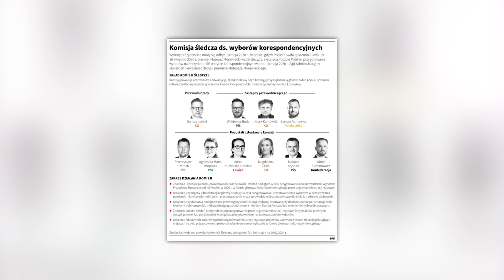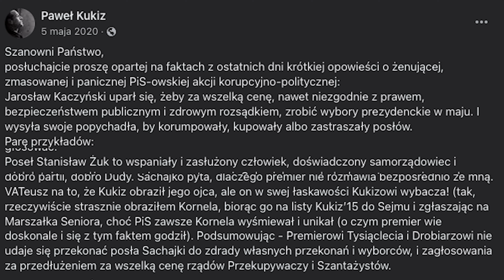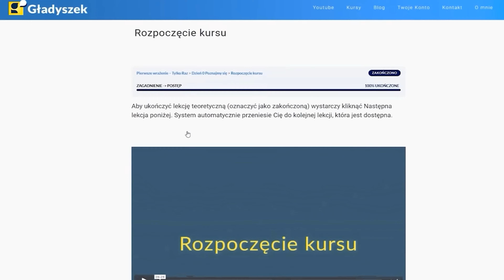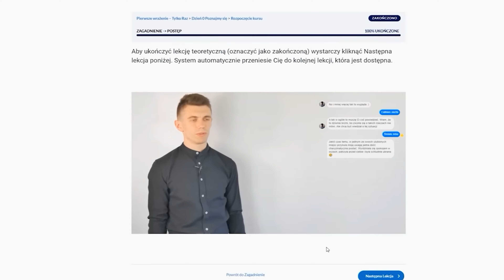Kukiz na Ostrzu: Kulisy Śledztwa Komisji! Zobacz, jak się zachować. MOWA CIAŁA I ZACHOWANIE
Kukiz, polityk i muzyk. W centrum uwagi w związku z jego udziałem w polityce. Komisja, skupiająca się na dochodzeniu w sprawie wyborów prezydenckich, wywołała wiele dyskusji w społeczeństwie.
Kukiz został poddany intensywnemu przesłuchaniu podczas posiedzeń komisji, co wywołało burzę w mediach. Wyniki dochodzenia komisji mogą mieć znaczący wpływ na przyszłość polityczną Kukiza oraz jego partii.
Spojrzenie opinii publicznej na Kukiza i jego rolę w komisji jest podzielone! A to co jest dla mnie najciekawsze w tej sprawie - to mowa ciała i zachowanie obserwowanych osób.

0:00 Co dziś w programie
1:05 Jak podawać dłoń
2:28 Kontakt wzrokowy podczas podawania dłoni
3:09 Jak prosto zażegnać konflikt słowny
5:05 Otoczenie ma wpływ na pewność siebie
7:33 Czy warto czyścić sobie ucho publicznie?
9:10 Kukiz unika odpowiedzi
11:30 Dobry i zły policjant
13:20 Porównanie u Kukiza
14:55 Czytasz publicznie? Nie spiesz się
17:26 - Trening Komunikacji - KURS STACJONARNY